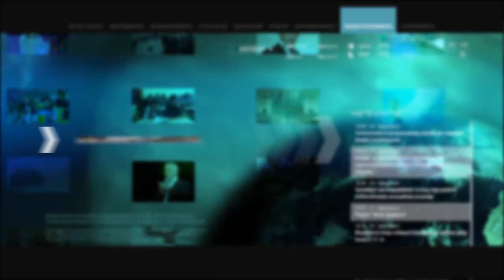Ինձ համար ապրիլյան պատերազմն արցունքոտ հաղթանակ էր. Ժորա Աֆրիկյան